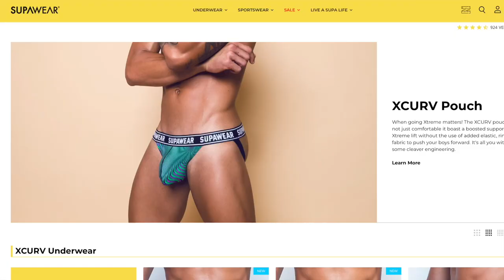2eros Supawear Coming Soon YouTube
Two hot new brands of undies for me to try on. Coming soon.